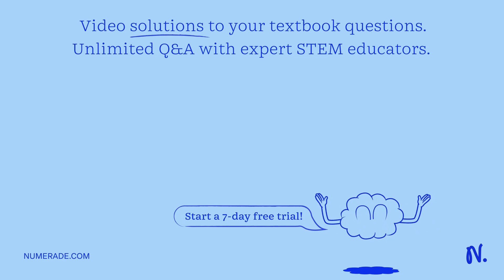'See Figure 2. Looking at the heat circulation in the ocean, what might happen to it, if large amou…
x27;See Figure 2. Looking at the heat circulation in the ocean, what might happen to it, if large amounts of cold water are added in the Polar Regions as glaciers melt? 11:39 AM Mon Mar 47